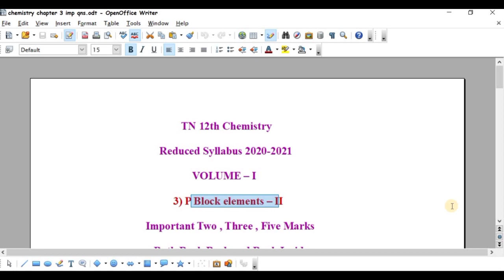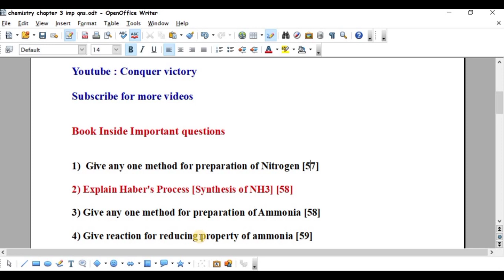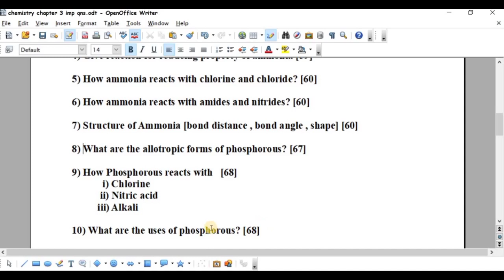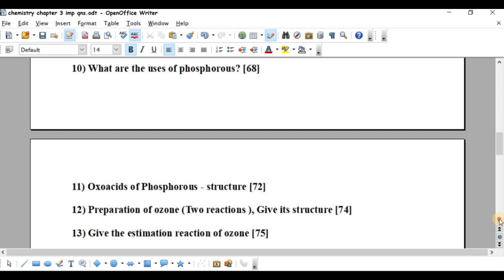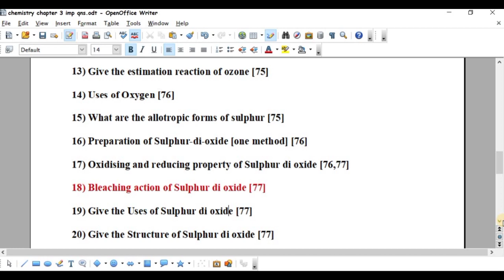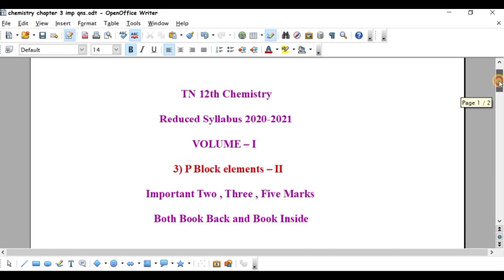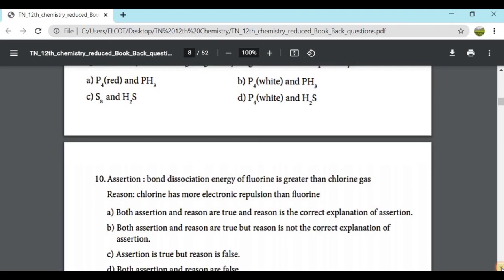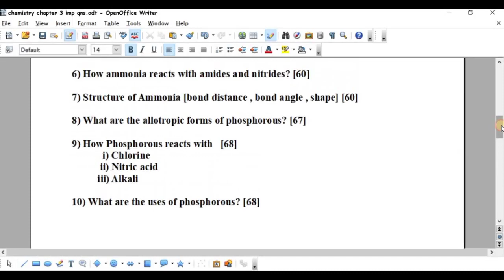TN 12th Chemistry Chapter 3 P block elements II important 2,3,5 marks Reduced Syllabus 2020-21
In this video , I explained the important questions , what are the questions they may ask in 1,2,3,5 marks .This video gives a complete analysis of chapter 3(P block elements - II) . I hope this video helped you a lot .

TN 12th Chemistry P Block Elements-1 Chapter 2 Important Two ,Three & Five mark questions Reduced syllabus